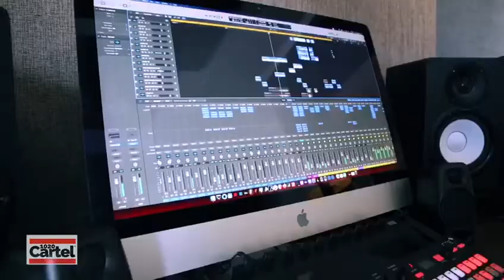Phendula ft ( DJ Tira an Qwabe Twins)